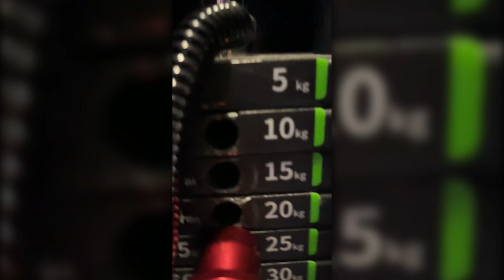Gym Santa Pola. 27th Aug 24